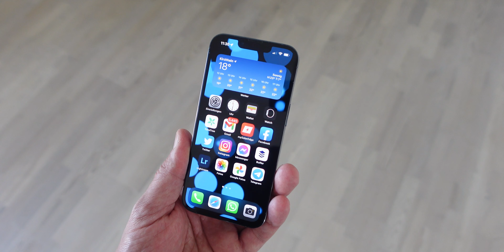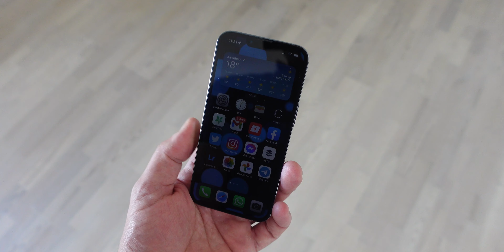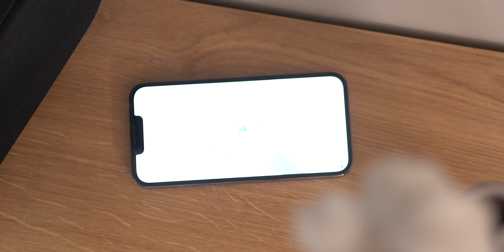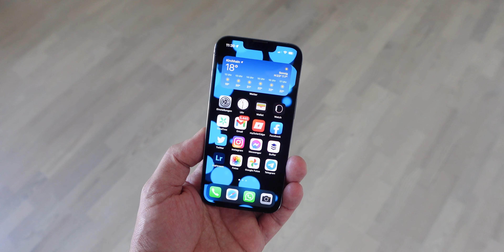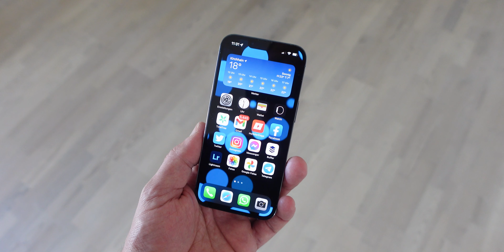iPhone 13 Pro | mein UPDATE nach 8 Monaten Nutzung (review)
iPhone 13 Pro im Test & Fazit nach 8 Monaten Nutzung - heute spreche ich mit euch darüber wie sich das iPhone 13 Pro nach 8 Monaten geschlagen hat, in welchen Bereichen es richtig überzeugt, in welchen es möglicherweise aber auch kleine Schwächen hat :)

► iPhone 13 Pro kaufen*